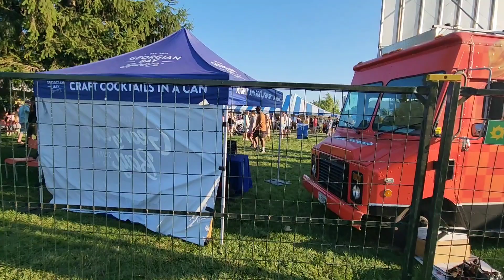2024 KAMPINGFEST BARRIE ONTARIO CANADA 🇨🇦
CHECKING OUT THE 2024 KAMPINGFEST IN THE CITY OF BARRIE ONTARIO CANADA 🇨🇦